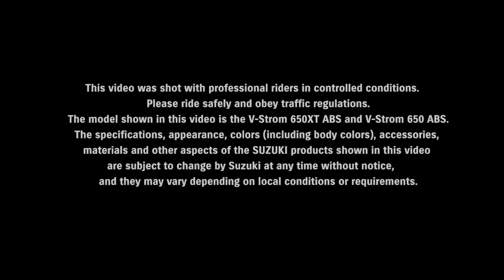Introducing the 2017 Suzuki V-Strom 650 & 650XT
Renowned for its versatility, reliability and value, the V-Strom 650 has attracted many riders who use it for touring, commuting, or a fun ride when the spirit moves them. It is a touchstone motorcycle balanced with a natural riding position, comfortable seat and a flexible engine character that produces stress-free riding during brief daily use or a high-mile adventure. The new 2017 V-Strom 650 and 650XT now combine the looks of the V-Strom 1000 and the prior V-Strom 650XT, unifying the V-Strom family. This new V-Strom has increased engine performance and great fuel economy while achieving world-wide emission standards. A number of other updates, including weight savings, a thinner chassis, and some adventure-ready extras has resulted in a V-Strom that is more versatile, more controllable, and more accessible to elevate its total performance so it’s simply “More V-Strom”. And that’s what a rider wants; more of a good ride.

*European model shown. Official color availability to be announced.